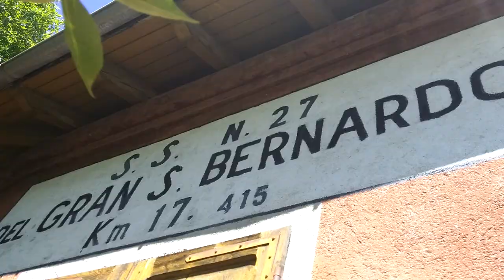GREAT SAINT BERNARD PASS//COLLE DI GRAN SAN BERNARDO (Italy/Switzerland)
LOCATION:  46°29′46″N 9°10′15″E
The Great Saint Bernard Pass - the Colle del San Gran Bernardo - lies on the border between Italy and Switzerland, in the Alps of northern Valle dAosta at a height of 2469 metres above sea level.

As well as being famous for its scenic attractions, the Colle di San Gran Bernardo is the place where the renowned Saint Bernard rescue dogs were trained from the 11th century onwards. Not sure if the dog was named after the pass, or the other way around?

...in fact both are named after the monastery in the 'valley' - at the highest point on the road and historically a shelter for pilgrims en-route for Rome.

The pass has been important over a very long period of time - originally there was a trail here 5000 years ago, and the Romans also had a road across the col - you can see parts of this road in places near the summit, a little higher up the hillside than the current road.

More recently, Napoleon and his army used the Great Saint Bernard Pass to enter Italy in 1800 - an even immortalised in a very famous painting by Jaques David. (I have been told that he actually crossed the pass on a donkey, but that would have made for a rather less heroic image.)

The monastery itself is still open to visitors, and also contains an interesting small museum on the mountain pass (note: the monastery is just across the border in Switzerland, so bring a passport if you plan to visit).

The Saint Bernard Pass itself is well worth visiting for the mix of forested valley and dramatic mountain scenery that it provides, although access is restricted (by the weather) outside the summer months, and is typically only open from June to September.

At the highest point, the lake and monastery with a backdrop of mountains is quite an exceptional sight.

If you prefer to leave the car behind there is a popular trail that leads to the pass. The absence of large traffic also make this old route across the Saint Bernard Pass a very popular cycling route - or rather, cycling challenge, since 2000 metres of climb is no mean feat!